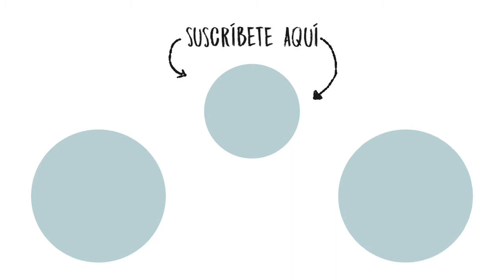El arte en perspectiva - On Culture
Definitivamente, el arte en perspectiva sí que es sorprendente. ¡Parece magia!